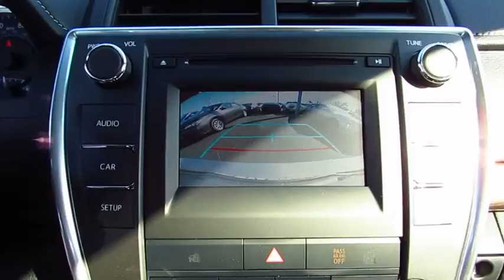2017 Toyota Camry Live Video! Tampa, Wesley Chapel, Brandon, New Port Richey, FL Live 171686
Stadium Toyota
5088 N. Dale Mabry Highway

Taking you further with bold design, reliable performance, and an impeccable reputation, our 2017 Toyota Camry LE is dressed to impress in Celestial Silver Metallic! At the heart of our sedan is a 2.5 Liter 4 Cylinder that generates 178hp to the front wheels via a smooth-shifting 6 Speed Automatic. Composed, responsive, quiet, and comfortable, our Camry rewards its owners with near 34mpg on the open road. Accordingly, both Kelley Blue Book and US News have named our Camry a best buy for its class!     The elegant curves of our Camry LE have been masterfully crafted for optimal aerodynamics and are complemented by an aggressive grille and muscular fenders that command attention. The interior is practically irresistible, featuring high-end amenities that make technology part of the driving experience. Get comfortable in the fabric-trimmed power adjustable seats and take notice of the back up camera, multi-information display, and rich wood-grain trim that surrounds you. The Entune Audio system with a touch screen display lets you listen to your tunes and keeps you in contact with those you love thanks to Bluetooth, steering wheel controls, and Siri Eyes Free.    A Top Safety Pick, our Camry surrounds you with safety features including anti-lock brakes with brake assist, stability control, and advanced airbags. The Best-Selling car in America for 18 of the last 19 years, our Camry is most certainly an intelligent buy! Check it out for yourself!